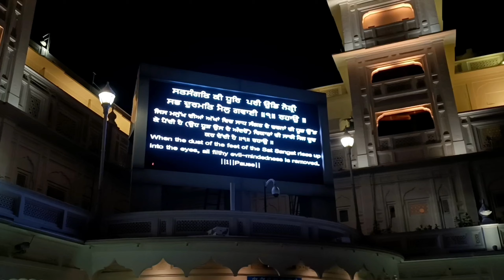ਹਰਿਮੰਦਰ ਸਾਹਿਬ ਅੰਮ੍ਰਿਤਸਰ । Golden Temple Amritsar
hit likes.